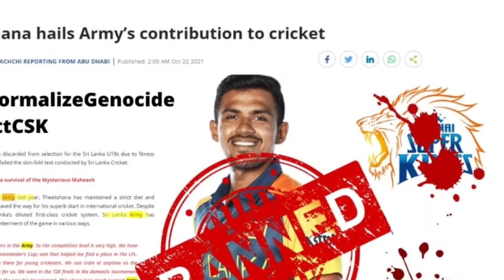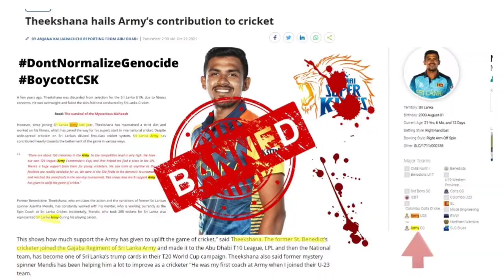மயிரு சூப்பர் கிங்ஸ் கோவப்பட்ட பாரிசாலன் | Seeman | Dmk | Ina viduthalai | Paarisalan